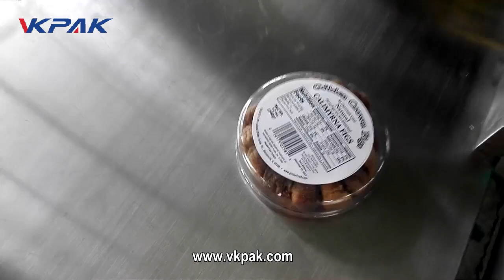라벨링 기계, 식품 상자 용 상단 및 하단 라벨링 기계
이 비디오에서는 식품 상자에 상단 및 하단 라벨을 부착하는 라벨링 기계에 대해 소개합니다.

식품 산업에서는 제품 식별과 브랜딩을 위해 식품 상자에 라벨을 부착해야 합니다. 식품 상자 용 상단 및 하단 라벨링 기계는 이러한 작업을 자동화하여 효율적으로 처리합니다.

이 기계는 식품 상자를 안정적으로 고정하고, 상단 및 하단에 라벨을 정확하게 부착하는 기능을 갖추고 있습니다. 기계는 상자의 크기와 형태를 감지하여 라벨의 위치와 방향을 조정하고, 라벨을 정확하게 배치하여 부착합니다.

비디오에서는 식품 상자 용 상단 및 하단 라벨링 기계의 작동 방식과 주요 기능을 시연합니다. 또한 사용자 인터페이스와 설정 가능한 옵션에 대한 소개와 기계의 유지 보수 및 정비에 관한 정보를 제공합니다.

식품 상자 용 상단 및 하단 라벨링 기계는 식품 제조업체와 포장업체에서 널리 사용되며, 빠른 라벨링 속도와 정확성을 통해 생산성을 극대화합니다. 이 기계는 제품의 식별성을 향상시키고 브랜드 이미지를 강화하는데 기여합니다. 또한 식품 산업의 규정과 품질 요구 사항을 충족시키는 라벨링 솔루션을 제공합니다.